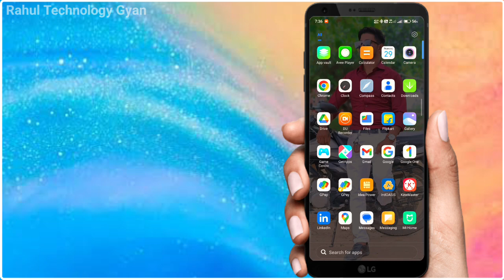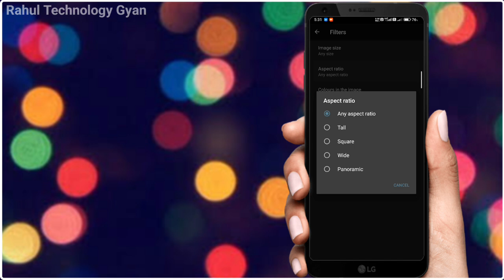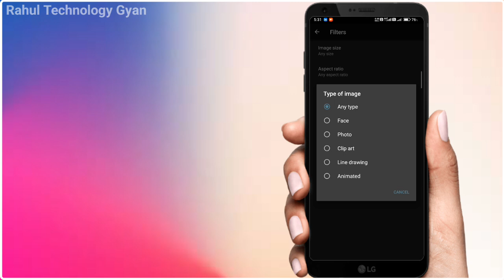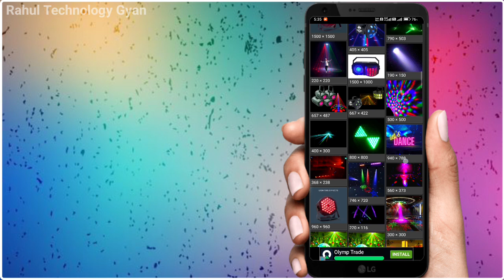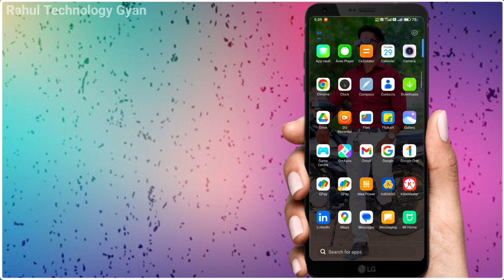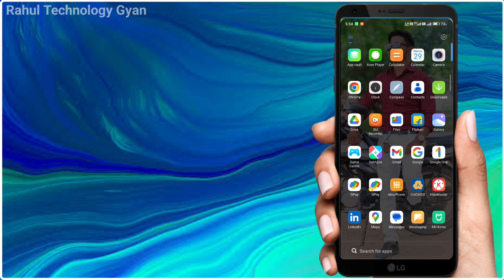Dj Light GIF Download || Dj Light Effect Download || Rahul technology Gyan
नमस्कार दोस्तों
                  मेरा नाम हैं राहुल और हमारे YouTube Channel में आप सभी को बहोत बहोत फिर से स्वागत है तो दोस्तो आज की इस विडियो में मैं आपलोगों को बताया हु Ki Apne Phone Se Dj Light Template ko kaise download karte hai guys Iske bare me video banaye gaya hai

《best Trick video link must watch 》

Song par Apna photo kaise lagaye
Khud ka template kaise banaye
Dj Light Template download link
New Template kaise banaye
Dj Light Download And couler Chenge
Template me Apna photo kaise lagaye
Apne name ka call ringtone kaise banaye
Gene me Apna name mix kaise kare
Home screen par video wallpaper set
Apne name dj voice kaise banaye

Cover topic

1. 3d dj light download,
2. template dj light download,
3. dj light download link,
4. how to download dj light,
5. shadi dj light download,
6. dj living light download,
7. dance dj light download ksise,
8. dj light download kaise hota hai,
9. light gif image download link,
10. dj light download kinemaster,
11. dj light effects gif image download link,
13. how to download dj light gif,
14. dj light avee player template download,
15. dj light avee player template download link